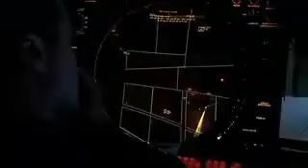Broad Area Maritime Surveillance (BAMS) UAS